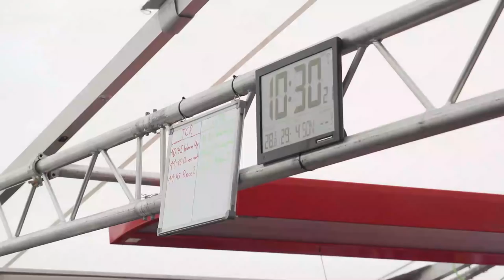BIG overtaking Racing show! TCR Germany Most || ONBOARD & ACTION #45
Starting from P27. Do I make it to the front? Race weekend two in the ADAC TCR Germany 2018  in my Audi RS3 LMS.

What do you think of my beautiful car? Leave a response below!